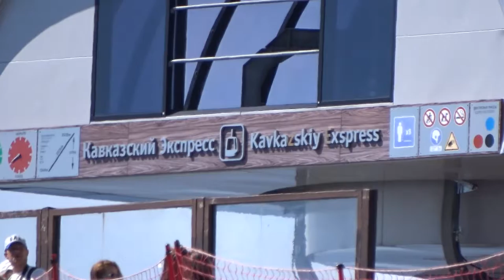Сочи - Ласточка - Роза Хутор - Роза Пик - 2016 - 48